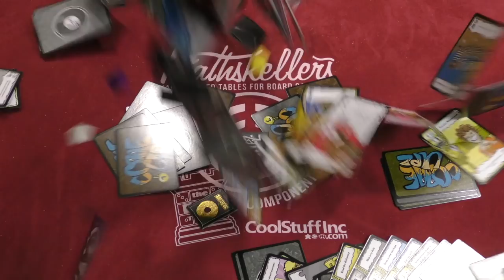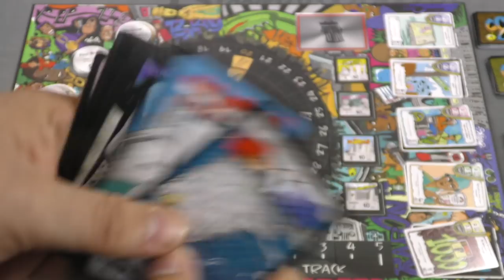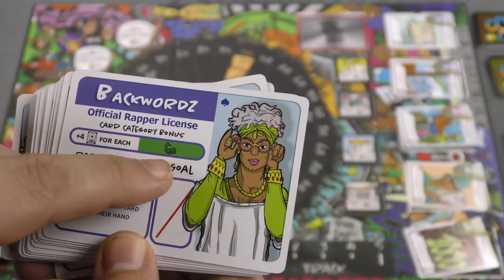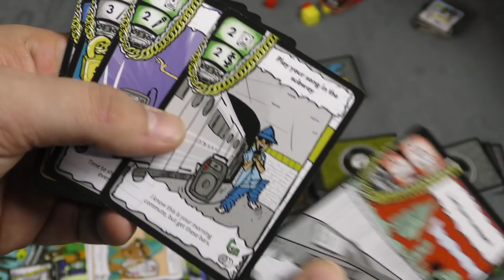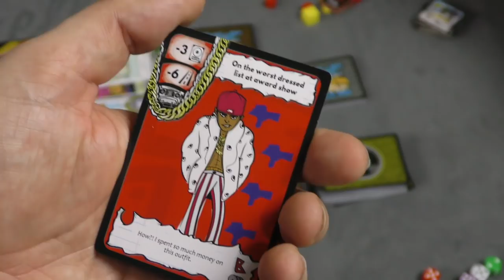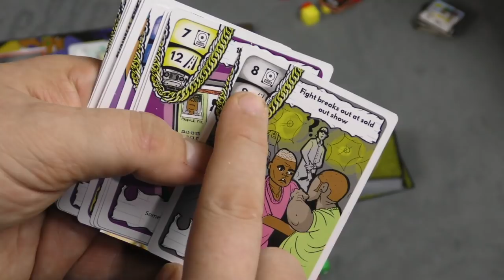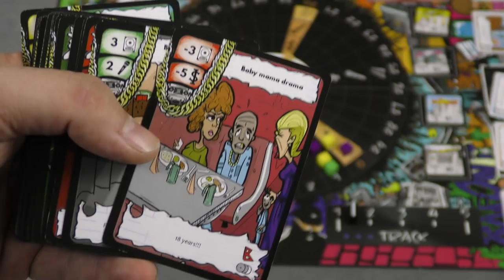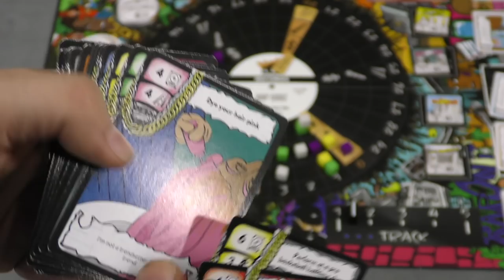Rap Godz Review - with Tom Vasel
Tom Vasel takes a look at a euro style game of improving your rap game and releasing albums!

00:00 - Introduction
01:12 - Overview
08:35 - Final Thoughts

Let's game together, virtually! June 24-28!